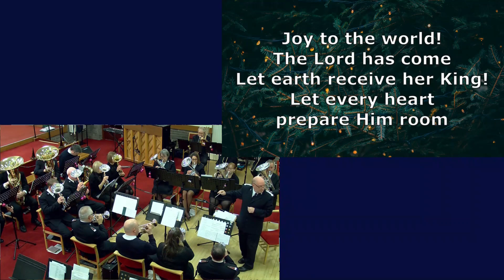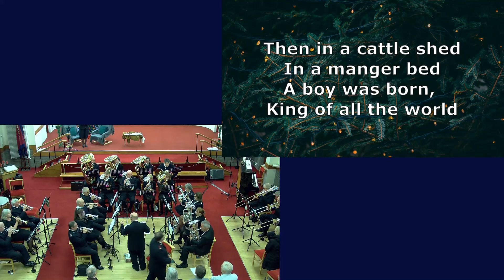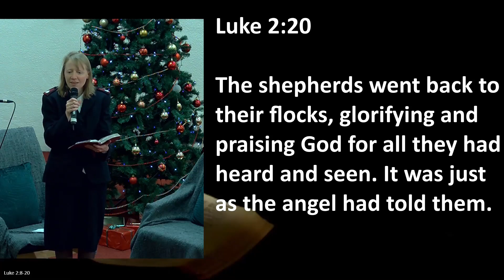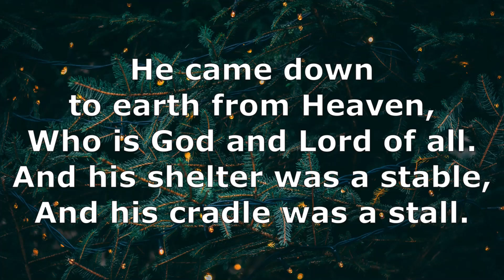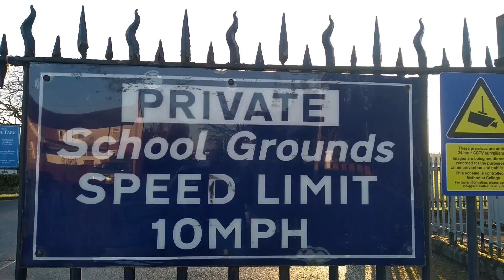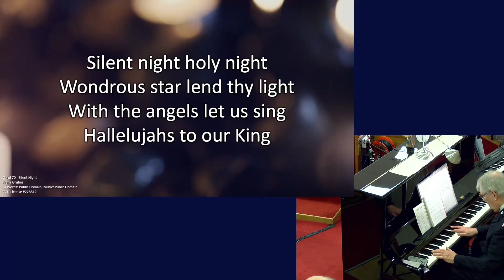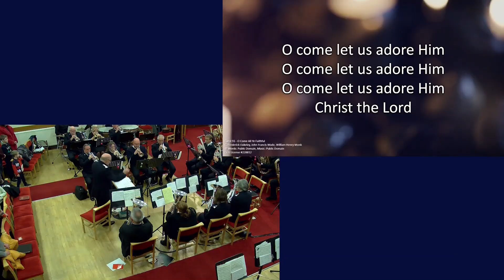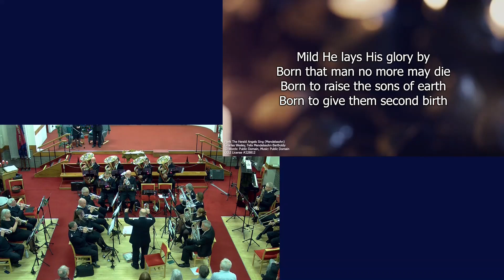Christmas Carol Service 2022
This was recorded LIVE at our Sunday worship. Thank you to everyone who took part.

Acknowledgements:
In addition to this we would also like to acknowledge the following:

“Joy to the world” by Isaac Watts
Public Domain

Please note the section with our children was removed for safeguarding reasons.

“It was on a starry night” by Joy Webb
© Salvationist Publishing and Supplies Ltd

Band Piece "Mary did you know" By Kathy Mattea.
By Mark Lowry and Buddy Greene. Arranged by David Catherwood.

"Once in Royal David's City" by Cecil Frances Alexander
Public Domain

"Silent Night" by Franz Gruber
Public Domain

"O come all ye faithful" by

"A Christmas Festival" by Leroy Anderson Arranged by William Gordon

"Hark the Herald Angels Sing" by Charles Wesley
Public Domain